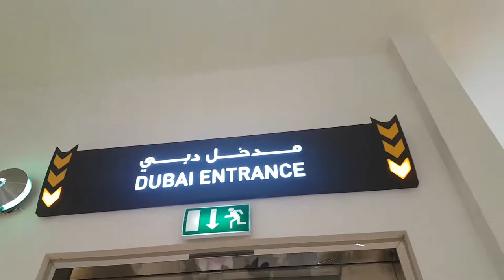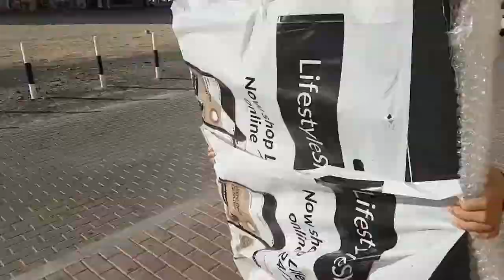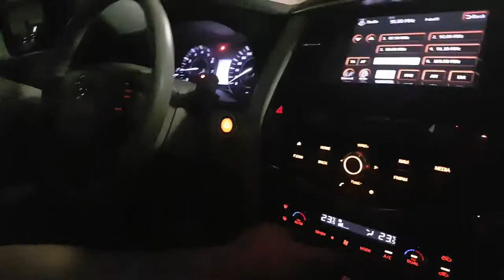Our Wall Clock's Tale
Originally looking for a pillow case, we ended up crossing Sharjah and Dubai Border to get to Sahara Mall. No Passport is required to get to the Emirate of Sharjah.
Thanks guys for watching! Leave your comments on the comments section too.